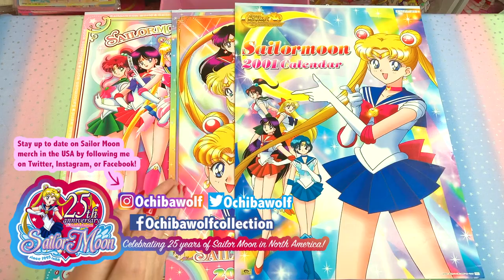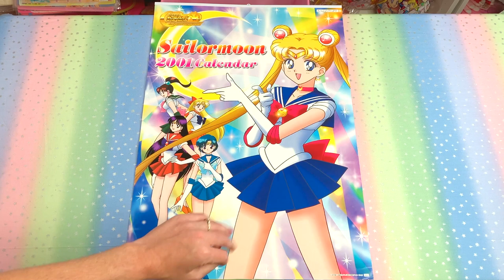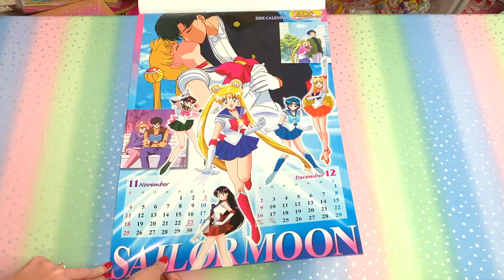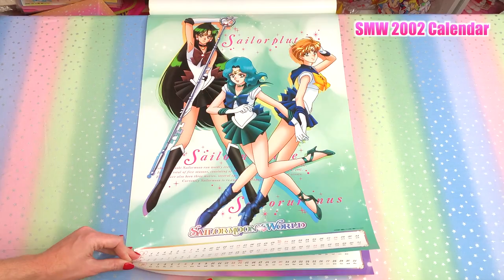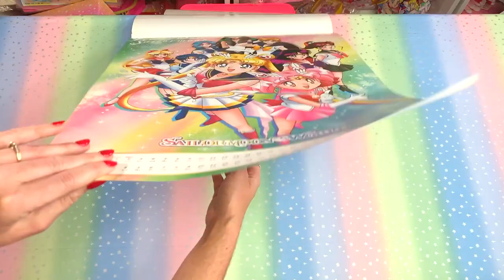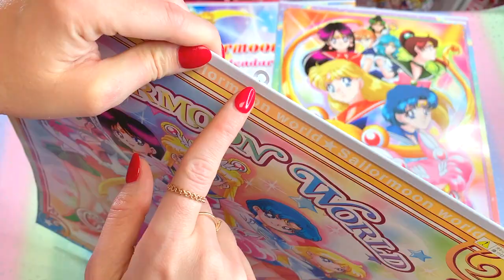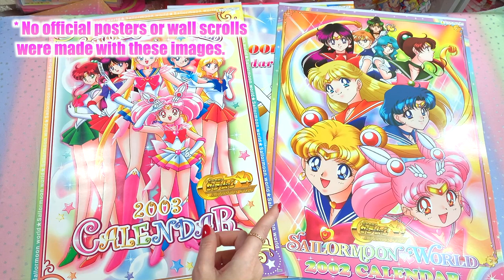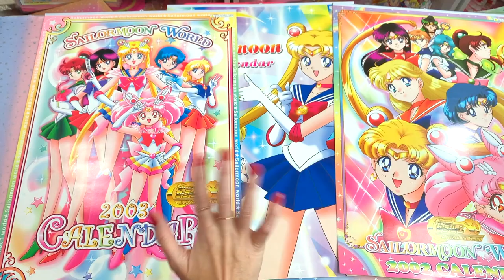Sailor Moon World Poster Calendars: Flipping through 2001, 2002, & 2003 RARE IMAGES INSIDE!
HIGH QUALITY!! I show you all of the art inside these official poster calendars from the early 2000s. Come see some of the amazing art!

Love my videos and want to tip? Here's my tip jar!

❤️ You doing this helps support me in creating more content! ❤️

⊹⊹⊹⊹⊹⊹⊹⊹⊹⊹⊹⊹⊹⊹⊹ ✧° 𝐅𝐎𝐋𝐋𝐎𝐖 𝐌𝐄 °✧  ⊹⊹⊹⊹⊹⊹⊹⊹⊹⊹⊹⊹⊹⊹⊹

❤️  Special thanks to my BMAC Members for supporting this channel monthly! ❤️

(1.) Evelyn Mateos (2.) Djeeonthemoon (3.) SkullBunny
(4.) Simplynic (5.) SMObss (6.) Brat_zilla
(7.) Webegfornoone (8.) Ashley L. (9.) Luna.Nuit
(10.) Jonas

Filmed with a GoPro Hero7 black and iPhone Xs Max + accessories.
⇩ Link to the products I used to film with! ⇩

❤️ Ochi